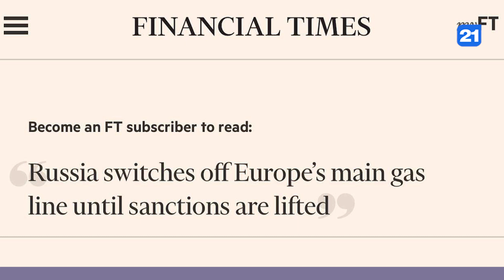NEWS DIGEST 06.09.2022